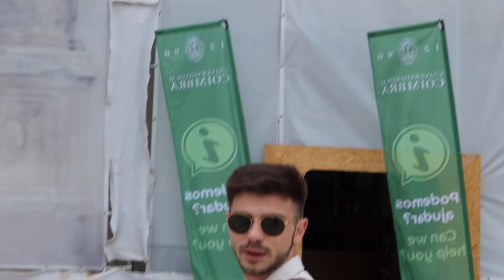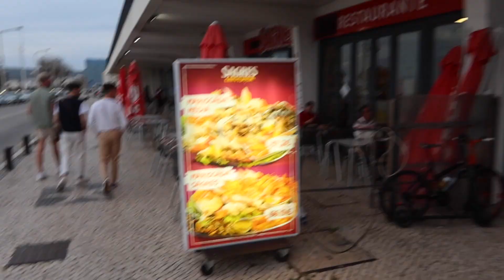VLOG - VISITONS LE PORTUGAL 🇵🇹! (Part 2) || Calysta Mua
✰ SUIVEZ MOI ✰
instagram ‣ @calystamua ( 36k ♥ )

✰ Copyright ✰
▹ Vidéo écrite et dirigée par Calysta Mua
▹Video produite et montée par Calysta Mua

‣ Final Cut Pro X sur Macbook
‣ Grosse caméra : Canon G7X Mark iii  (utilisée pour cette vidéo )
‣ Mon micro : Rode Videomic GO
‣ Mon ordinateur de bureau : Macbook air 2014 ( il est temps de changer lol )
‣ Ma lumière : Ring Light Neewer
‣ Accessoires caméro : Extention micro ou lampe pour Canon G7X de la marque Neewer / trépied Ulanzi ( sur amazon )

✰ F A Q ✰
🤠 Calysta est-ce ton vrai prénom? Oui
📆  tu as quel âge? 24 ans (25 février 1998 je suis poison )
👾 tu habites seule ? oui! sur bruxelles:)